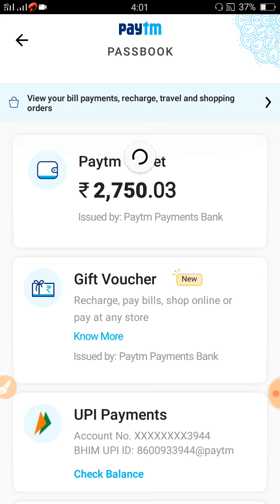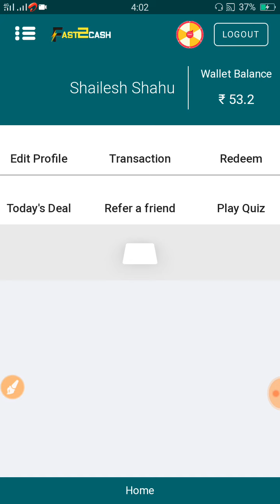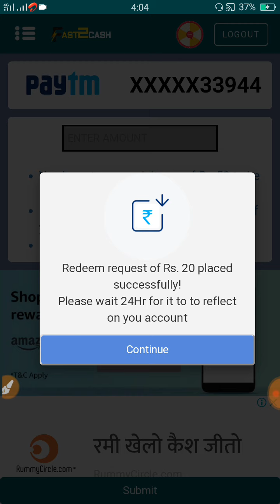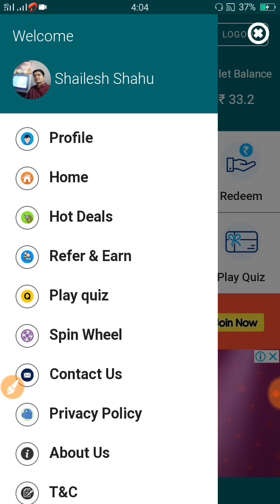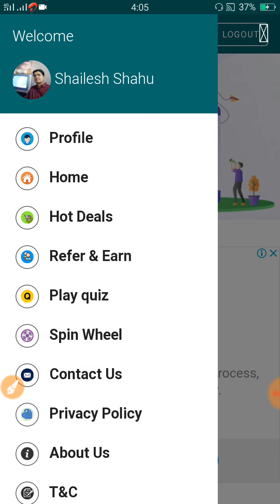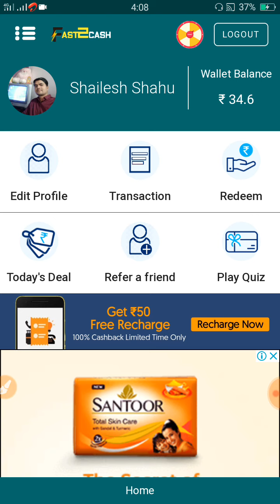Eid special Offer !! 1 REFER 4 , SING UP BONUS 10 ₹ !! FAST2cash